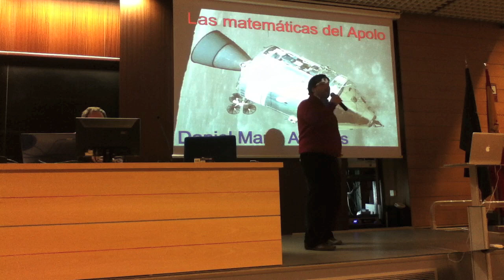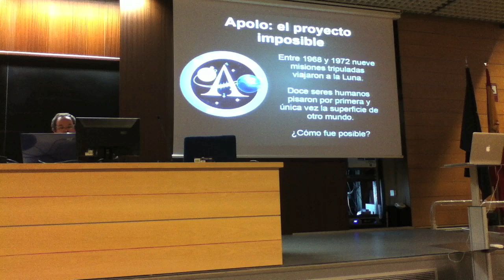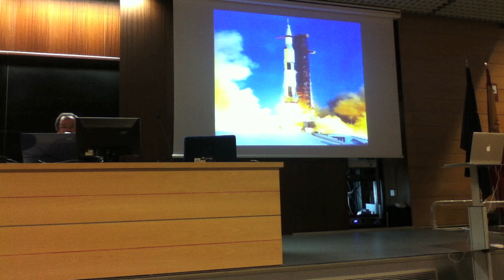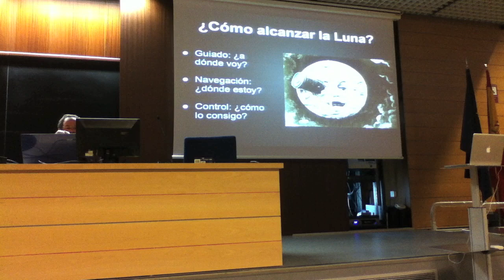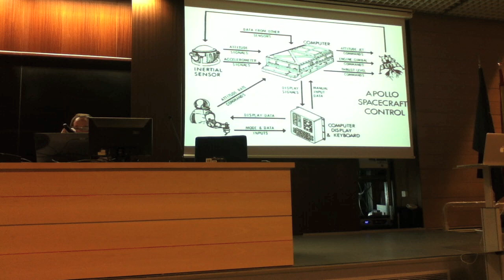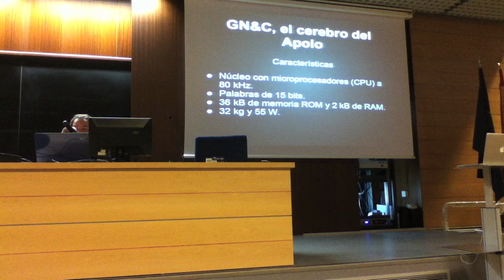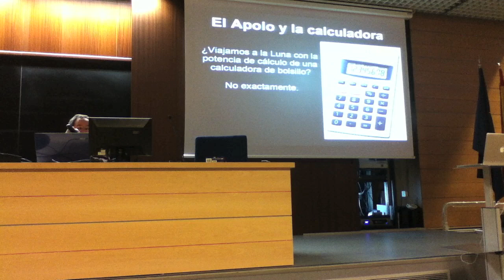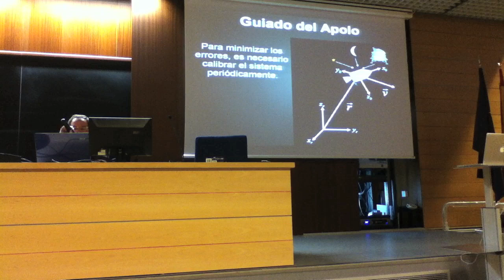Las matemáticas del Apolo 1/3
Primera parte de la conferencia dedicada a las matemáticas que llevaron al hombre a la Luna, impartida por Daniel Marin (Eurekablog) para la Universidad de Sevilla y Amazings.es